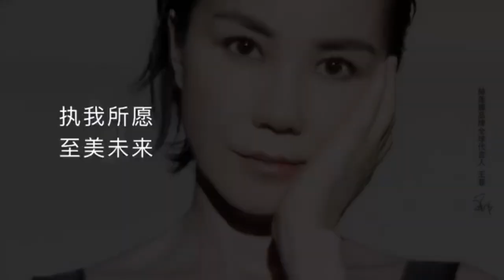2020 Faye Wong - Helena Rubinstein Commercial 王菲 - 赫莲娜最新广告片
*NEW* Faye Wong - Helena Rubinstein Commercial 王菲 - 赫莲娜最新广告片